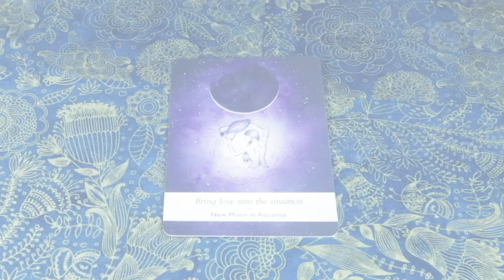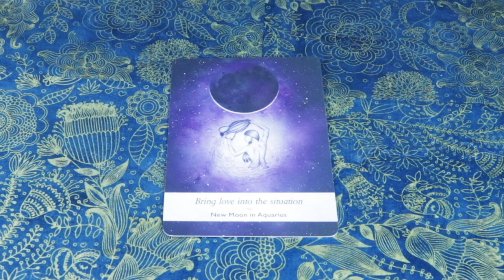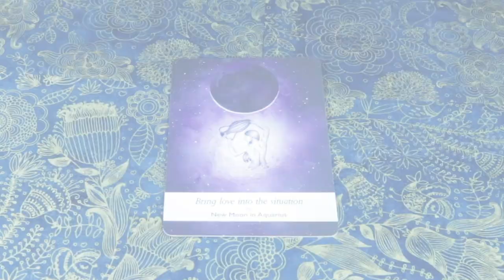Angel Daily Message December 2, 2020